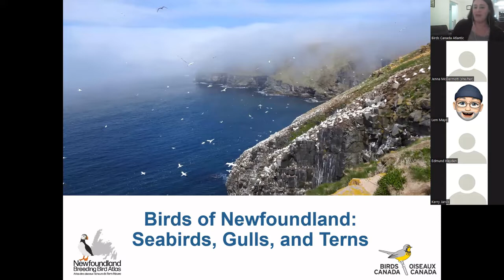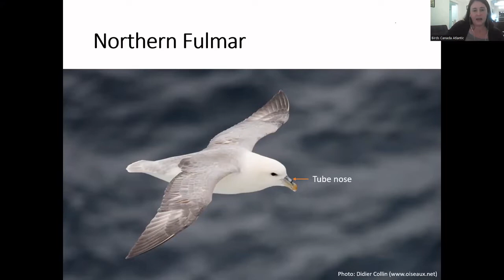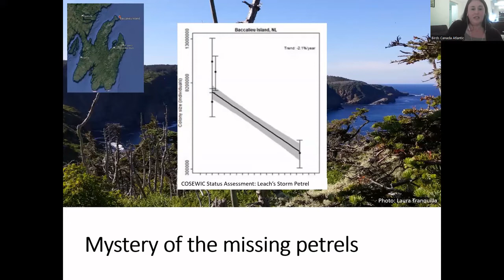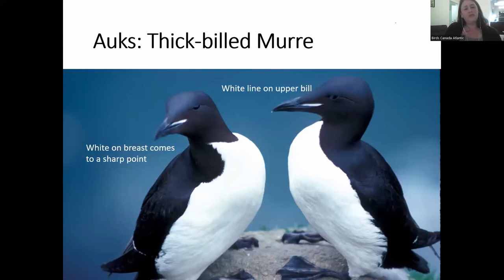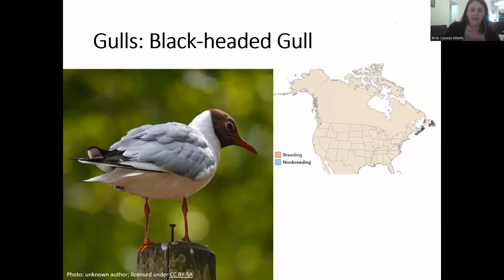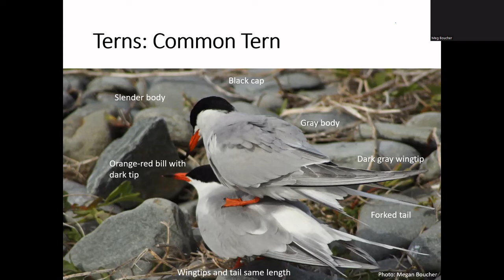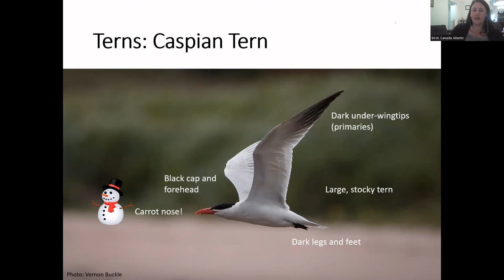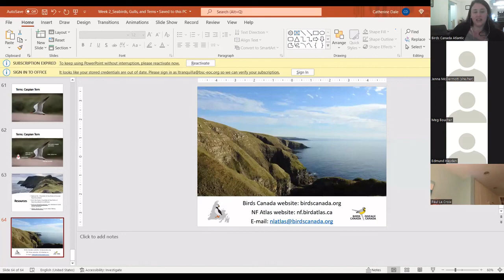Seabirds, Gulls, and Terns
Learn to identify the seabirds, gulls, and terns that breed in Newfoundland.